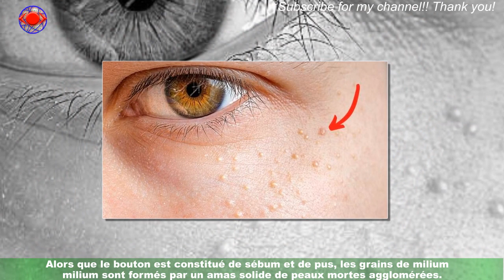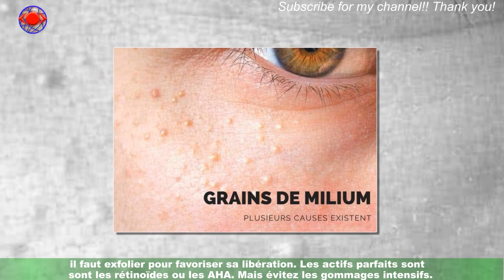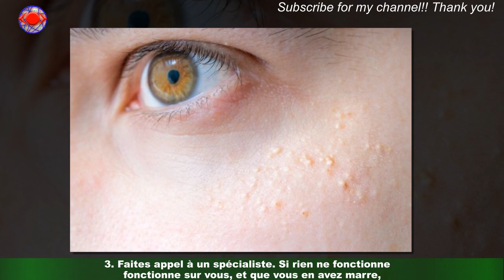Grains de milium : 3 solutions pour faire disparaître petites boules blanches situées autour des ye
Grains de milium : 3 solutions pour faire disparaître  petites boules blanches situées autour des yeux
Très peu esthétiques, les grains de milium peuvent disparaître en employant la bonne méthode.Ce petit défaut de peau ressemble à des minuscules boutons blancs d'environ 1 à 2 millimètres de diamètre qui sont principalement localisés sur le contour de l'œil.Attention, même s'ils ont la même apparence que des boutons, ils sont en réalité très différents.